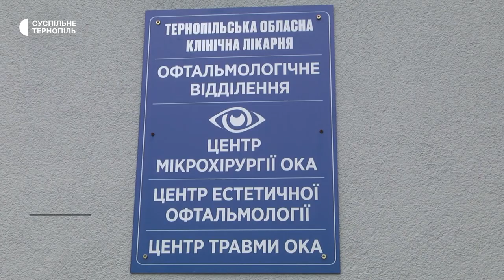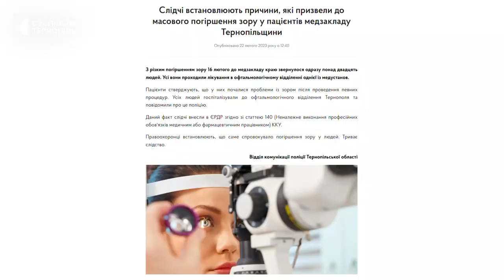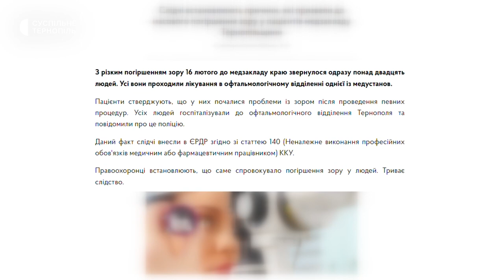Пацієнтів, які скаржилися на погіршення зору після введення медпрепарату, прооперували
лікарня зір Тернопільщина 22 пацієнтів з Чортківської лікарні, які скаржилися на погіршення зору після введення медпрепарату, прооперували в Тернопільській обласній клінічній лікарні. Про це повідомив генеральний директор медзакладу Василь Бліхар.